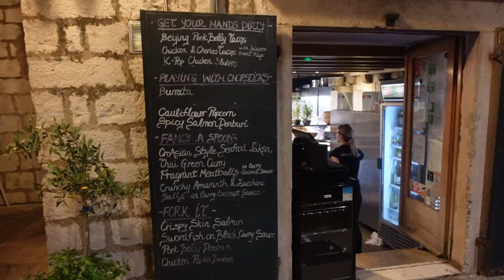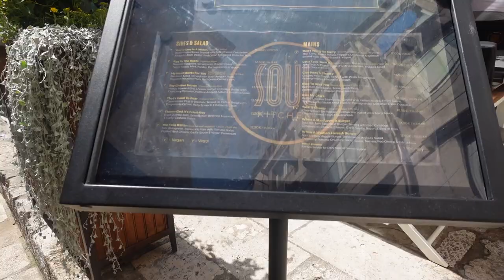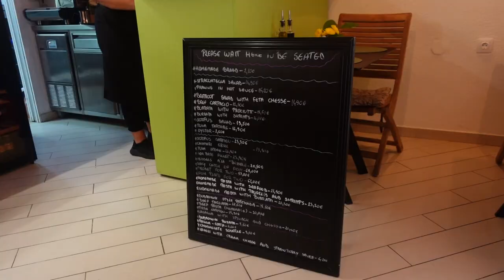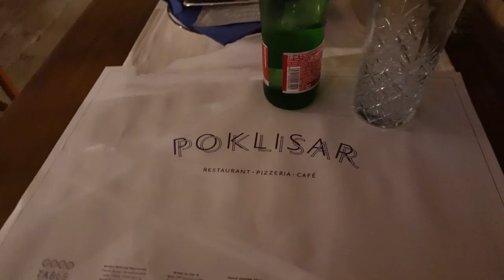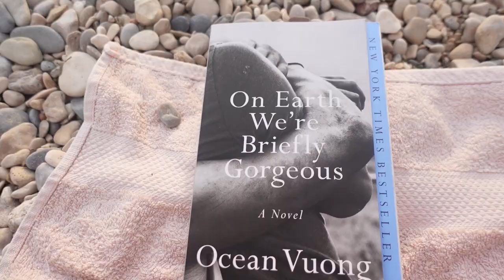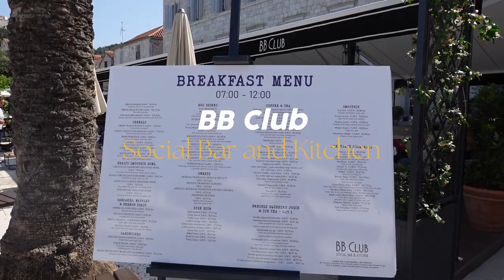Croatia Solo Travel Vlog & Itinerary | Dubrovnik & Hvar | Buza Bar, Kayaking, Island Hopping & More!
Hi there! This is my 3rd (and favorite!!) stop in my European Summer Series. Here is an itinerary below -- there are a few places on it that I wasn't able to make but heard great reviews!

Dubrovnik Croatia (2 nights)

2:00pm - Arrive at  Dubrovnik
3:00pm Check in Air bnb (As a solo traveler staying in old Town was very convenient)
4:00pm - explore Old town
7:00pm - Visit Buza Bar for sunset (or visit earlier to go cliff jumping)
   - They don’t serve food, strictly drinks
9:00pm - Dinner @ Azur (Asian Fusion Restaurant)
10:30pm - Night out in Old Town

8:30am - Wake up and prepare for breakfast
10:00am - Breakfast at SOUL Kitchen
12:00pm - Walking tour
     - I booked with GURUWALKS (free just have to tip)
2:30pm - lunch at Trattoria
     - Kind of an italian fusion cuisine
4:00pm - explore or rest at BNB
5:30pm - start of Sunset Kayaking (45 euros)
     - There are plenty of vendor booths you can walk up to and sign up with when you arrive in old town
     - They also have different times you can book, however I believe the Sunset time slot is the most worth it, and the least hot
8:30pm - Finish Kayaking, return to Airbnb to shower/prepare for late dinner
9:30pm - late dinner

9:30am - quick breakfast/coffee
11:00am - check out of bnb(leave luggage)
11:30am - explore some markets until departure
3:00pm - head to the ferry
     - There is a tourist help center in the middle of old town that can help you catch a bus to the ferry port
 * 4:15pm 7:30am - Catch ferry from Dubrovnik to Hvar 4:15-7:30pm

Hvar Croatia (3 nights)

7:30pm - check in  (Hostel Villa Skansi)
8:30pm - visit Hula Hula beach bar
     - I wasn’t feeling too good so I stayed in, but I heard this place has amazing vibes and food, perfect for sunset!

9:00am - wake up to grab coffee/breakfast
10:30am - Cafe
11:30am - Explore Hvar Old town shops
1:00pm - Lunch
3:00pm - relax
7:00pm - Visit beach to watch and enjoy sunset

9:00am - Wake up, quick cafe/breakfast run
10:00am - 5 island boat tour booked $75
     - I booked through my hostel, but you can find some great options on getyourguide or airbnb
    - This is all day, you’ll visit blue and green cave and hop around the different islands
     - There will be a couple restaurants to grab lunch and dinner
6:00pm - Arrive back in Hvar
9:00pm - Visit Carpe Diem NightClub
     - This nightclub is on it’s own island, you’ll have to catch a boat to get there. I was too tired to go but heard great reviews.

8:30am - check out of Hostel
8:45am -  breakfast at BB’s
Right in front of the ferry port, overlooks the water
10:15am - 11:05am - catch ferry to split airport